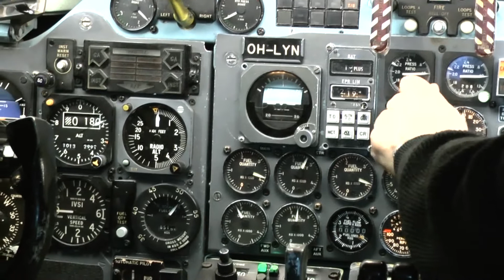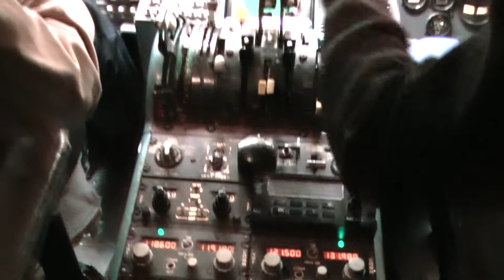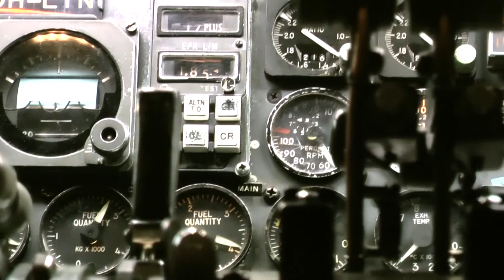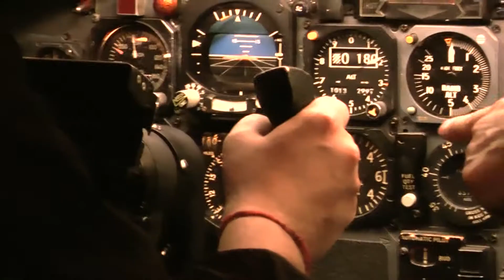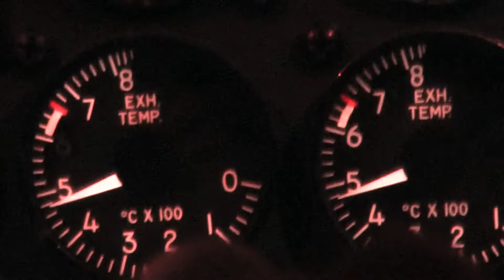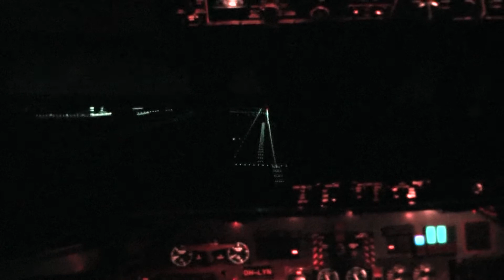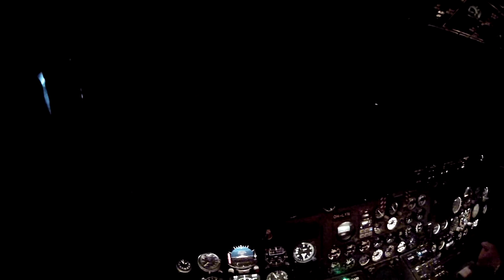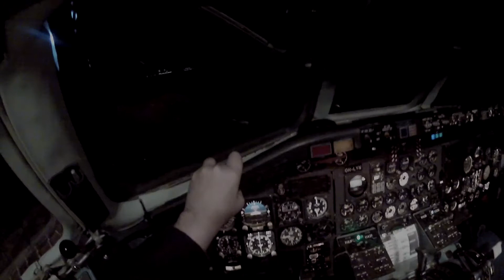McDonnell Douglas DC-9 simulaattori / simulator - Finnish Aviation Museum & Finnair Flight Academy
Finnish Aviation Museum & Finnair Flight Academy offered flight simulator experiences with Finnair's McDonnell Douglas DC-9 simulator.
The simulator has since been retired.

Finnair lensi vuosien 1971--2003 välisenä aikana kaikkiaan 27 McDonnell Douglas DC-9 -koneella. Vuonna 1973 Finnair otti käyttöön DC-9-simulaattorin, joka oli käytössä liki neljän vuosikymmenen ajan vuoteen 2010 saakka. Loppuaikoina simulaattorissa koulutettiin ulkomaalaisia liikennelentäjiä, minkä jälkeen simulaattorilla ovat lentäneet Suomen Ilmailumuseon asiakkaat.